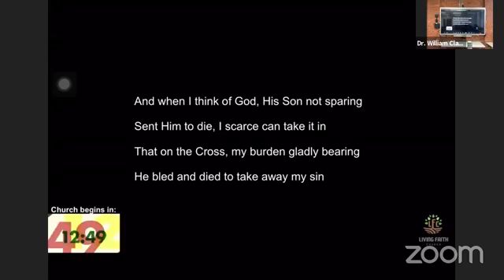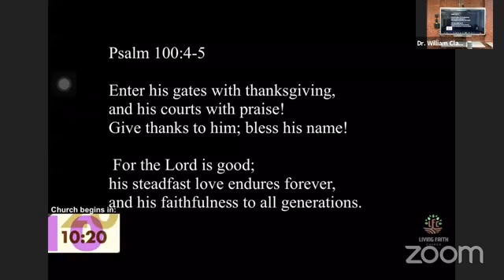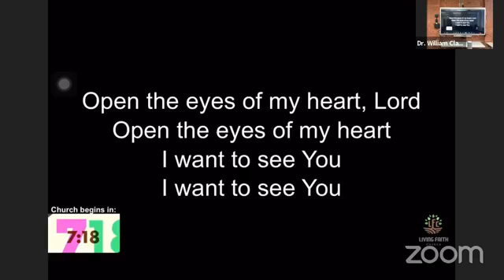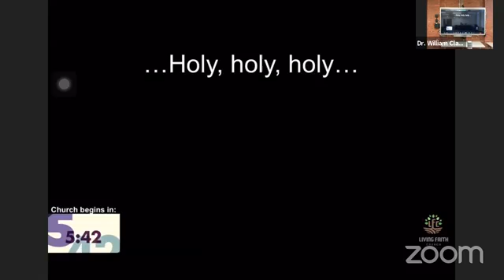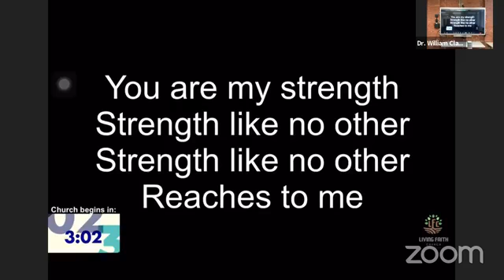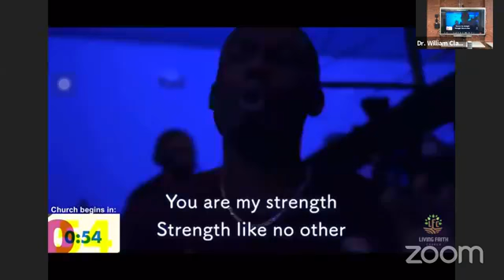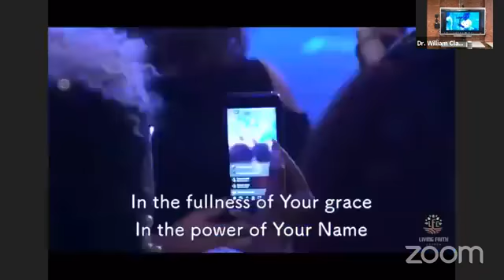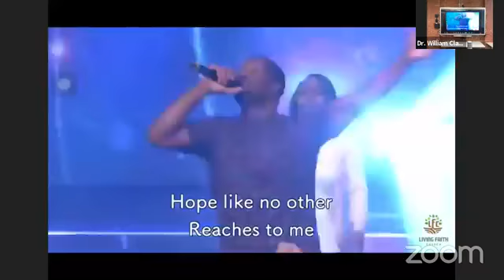Sermon - I'm in a relationship with Jesus - Matt 16:24-26